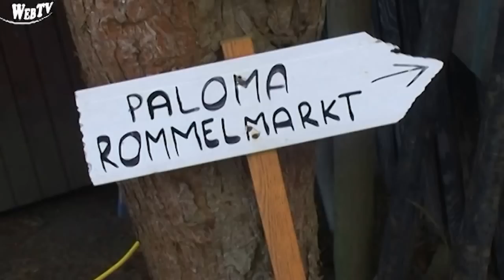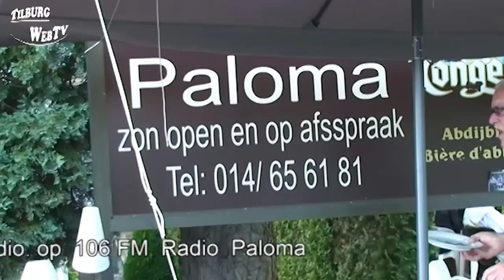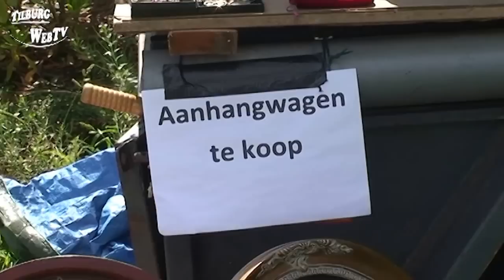TilburgWebTV - Rommelmarkt met gastartiesten bij Radio Paloma 18-08-2013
Elk jaar houdt Radio Paloma een kleine rommelmarkt en nodigt ter opluistering enkele zangers uit. Onder de gasten deze keer: Haico Vos, Patrick Bruurs, John van den Dries en Ed Beerens.